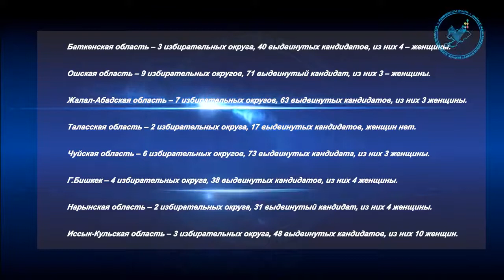Завершилось выдвижение кандидатов по одномандатным избирательным округам